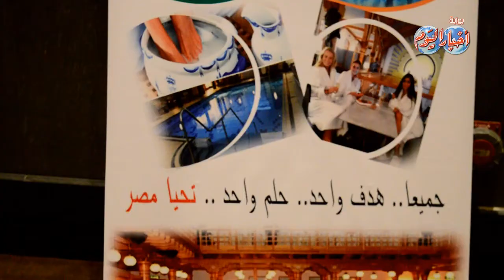مؤتمر مستقبل السياحة العلاجية في مصر بحضور كبار المستثمرين العرب